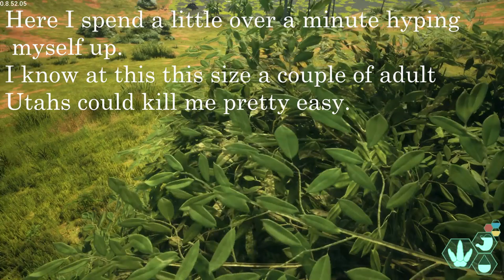Subadult Carnotaurus vs. 3 Utahraptors The Isle: Evrima (QA Branch)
I have bit off more than I can chew.